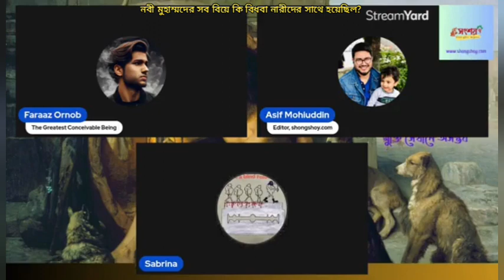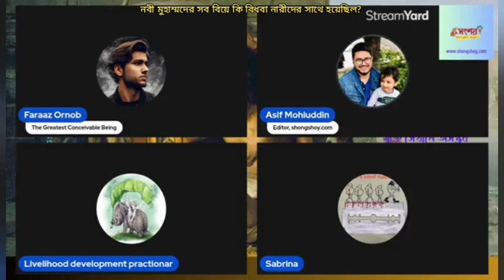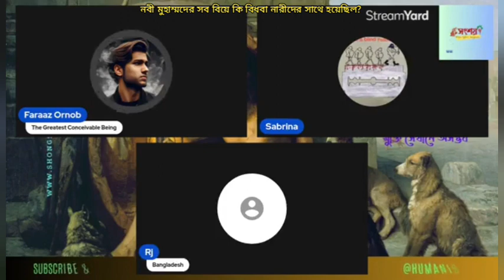হজরত মুহাম্মদের সব বিয়ে (মা আয়েশা ছাড়া) কি বিধবা নারীদের সাথে হয়েছিল?